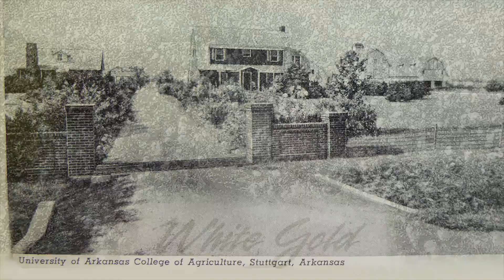Bill Baxter - Cotton Research and Promotion Program Hall of Fame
The Cotton Research and Promotion Program Hall of Fame will annually recognize U.S. cotton industry leaders that have made significant contributions to the Program or to the cotton industry in general.

The Cotton Research and Promotion Program was established in 1966 to expand the demand for upland cotton and to increase profitability for both cotton growers and importers of cotton products.

William A. "Bill" Baxter has served as a board member of Cotton Council International, a member delegate of the National Cotton Council, and as a director and chairman of the Cotton Board. Baxter has also been the recipient of the "Arkansas Cotton Achievement Award," and was elected into the Arkansas Agricultural Hall of Fame in 1999. Baxter currently serves as President and Operating Officer of Baxter Land Company.

The 2016 honorees of the Cotton Research and Promotion Program Hall of Fame were chosen from nominations made by Certified Producer and Importer Organizations and voted upon by the Chairman's Committee of the Cotton Incorporated Board of Directors.